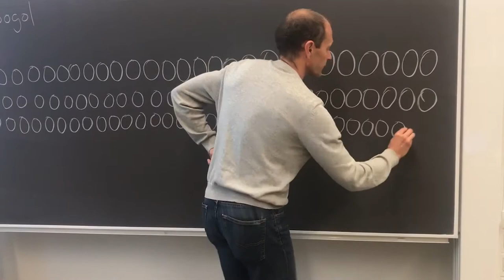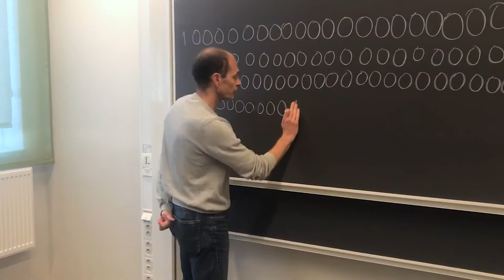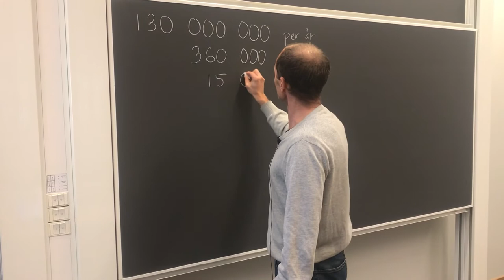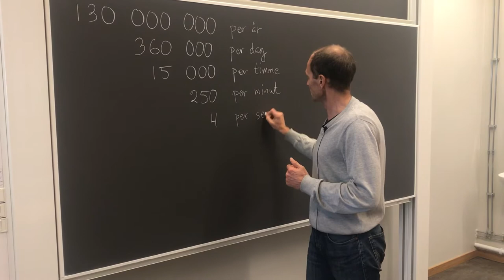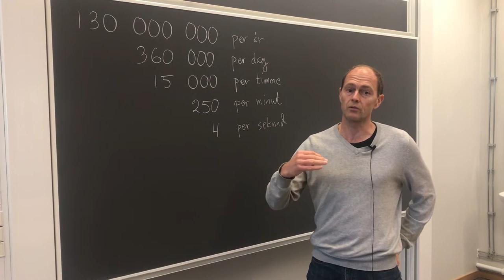Levande frågelådan - matematikern Stefan Lemurell svarar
Vem kom på matematiken och vilket är det största talet som det finns ett namn på? Matematikern Stefan Lemurell berättar.

Varje år arrangerar Göteborgs universitet något som vi kallar för Levande frågelådan - ett tillfälle där cirka 600 elever i årskurs 5 kommer till oss för att ställa kluriga naturvetenskapliga frågor till en forskarpanel. Hösten 2020 gjorde vi istället en digital variant, där vi lät forskarna besvara några av frågorna på film.